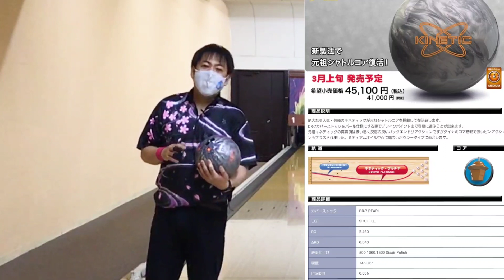【これは神ボール】キネティックプラチナを投げてみた【いきなりビッグゲーム】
本日はトラック社から発売の「キネティック・プラチナ」をレビューいたします。
キネティックシリーズは自身初投げなのですが、一目惚れ！　安定の走りに強いフッキング！　高回転ボウラーや、スピードの遅い目のボウラー4さんも大喜び間違いなし！　どうぞご覧ください。

発売元：株式会社アメリカンボウリングサービス様

ロバート・リープロのYouTube

★参加プロのページ

@加藤祐哉プロ「カト竜」

@安藤瞳プロ「ワタシＨＩＴＯＭＩ」

@澤田春花プロ「サワの鶴」

@堀江真一プロ「ホリ座右衛門」

@渡邊航明プロ「ナベ錦」

@岸田有加プロ「ユカ乃花」

＠本田博照プロ「ダホン乃助」

和田秀和Ｐ「ワダ錦」
山田幸Ｐ「ユキの里」
山田成人Ｐ「ナル太郎」

【挑戦者】
土成康弘ティーチングプロ

大久保咲桜プロ
さくらチャンネル

★その他仲良しYouTuber

出身：大阪府
所属：三重県・久居ボウリングセンター
契約：株式会社STEEL SPORTS様（ユニフォーム契約）